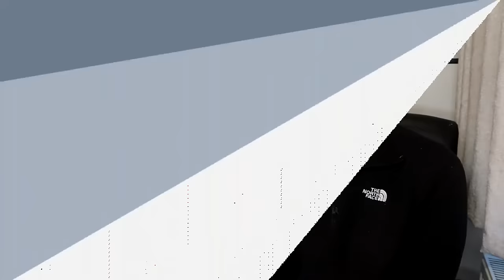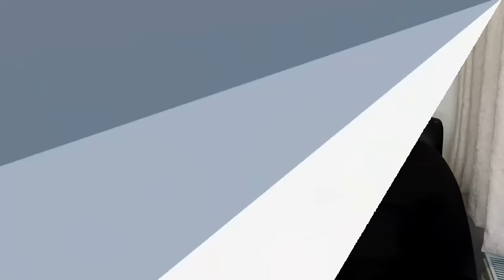CHAMPIONSHIP PREDICTIONS WEEK 44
EFL Championship gameweek 44 predictions including
Leicester City v West Bromwich Albion
Cardiff City v Southampton FC
Huddersfield Town v Swansea City
Norwich City v Bristol City
Rotherham United v Birmingham City
Stoke City v Plymouth Argyle
Sunderland AFC v Millwall
Watford v Hull City
QPR v Preston North End
Blackburn Rovers v Sheffield Wednesday
Middlesbrough v Leeds United
Leicester City v Southampton FC
Coventry City v Hull City

EFL Championship, FA Cup, Champions League, Europa League & Premier league football channel